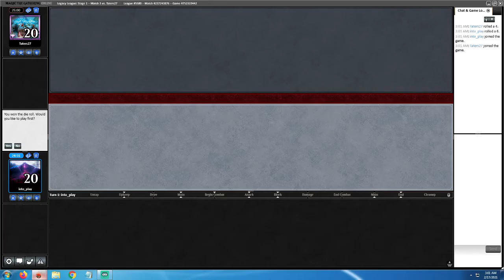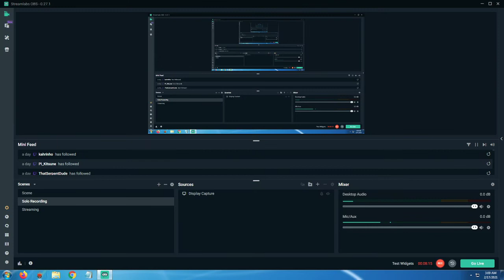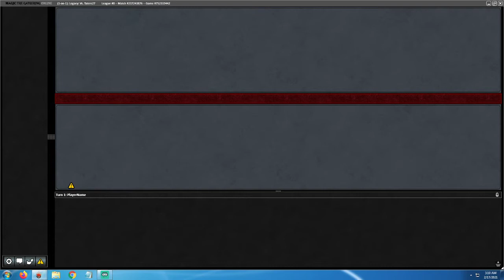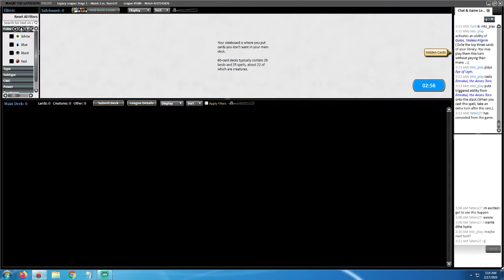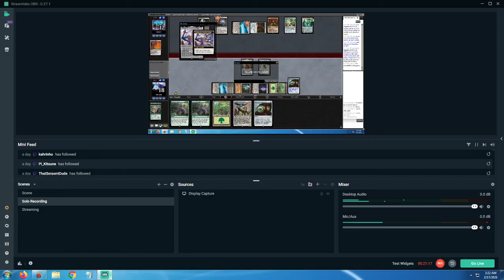Legacy League Rd 3 vs Colorless Post - Stompy Post - 02/17/21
Maindeck:
5 Forest
4 Cavern of Souls
4 Cloudpost
4 Glimmerpost
4 Vesuva
4 Ancient Tomb
1 Eye of Ugin
1 Karakas
1 Cascading Cataracts
1 Glacial Chasm

4 Elvish Rejuvenator
4 Thought-Knot Seer
4 Golos, Tireless Pilgrim
4 Primeval Titan
1 Apex Devastator
1 Emrakul, the Aeons Torn
1 Ulamog, the Ceaseless Hunger
1 Kozilek, Butcher of Truth

4 Chalice of the Void
4 Sorcerous Spyglass
4 Once Upon a Time

Sideboard:
4 Force of Vigor
4 Faerie Macabre
4 Mindbreak Trap
2 Walking Ballista
1 The Tabernacle at Pendrell Vale